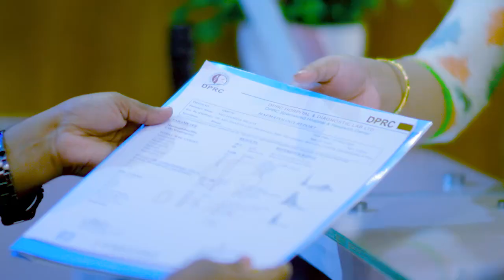কাজ করতে গিয়ে ডিস্ক প্রোলাপ্স হলে চিকিৎসা কি? Disk Prolapse & PLID Treatment